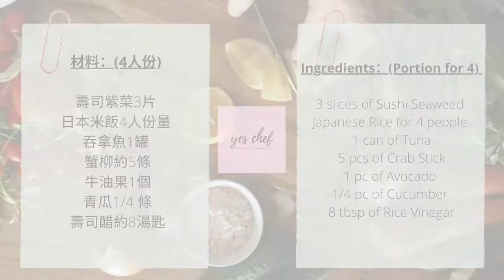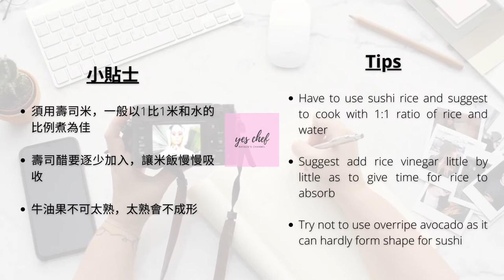[Avocado Tuna Sushi] 牛油果吞拿魚壽司🍱🍣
牛油果吞拿魚壽司 🥑🐟🍱🍣 🧾 材料及🌟小貼士如下：
Avocado Tuna Sushi 🥑🐟🍱🍣 🧾ingredients and 🌟tips as below:

🌿壽司紫菜3片
🍚日本米飯4人份量
🐟吞拿魚1罐
🦀蟹柳約5條
🥑牛油果1個
🥒青瓜1/4 條
🧂壽司醋約8湯匙

🌟小貼士：
1. 須用壽司米，一般以1比1米和水的比例煮為佳
2. 壽司醋要逐少加入，讓米飯慢慢吸收
3. 牛油果不可太熟，太熟會不成形

🌿3 slices of Sushi Seaweed
🍚Japanese Rice for 4 people
🐟1 can of Tuna
🦀5 pcs of Crab Stick
🥑1 pc of Avocado
🥒1/4 pc of Cucumber
🧂8 tbsp of Rice Vinegar

🌟Tips:
1. Have to use sushi rice and suggest to cook with 1:1 ratio of rice and water
2. Suggest add rice vinegar little by little as to give time for rice to absorb
3. Try not to use overripe avocado as it can hardly form shape for sushi